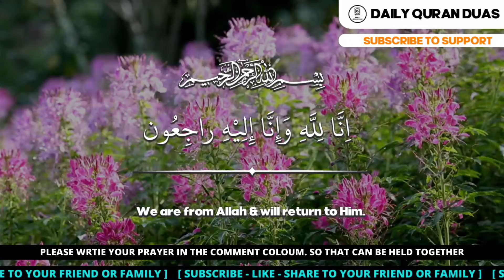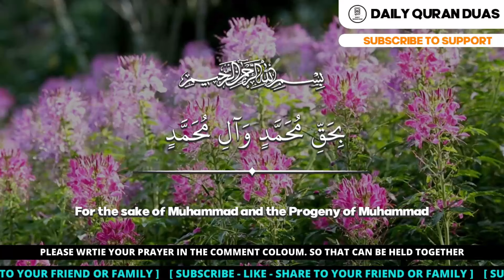DESTROY ALL YOUR WORRY WITH THIS SPECIAL DUA! RESOLVE ANY PROBLEM IN YOUR LIFE! AND MAKES LIFE QUIET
DUA FOR PROBLEM SOLVE- DESTROY ALL YOUR WORRY WITH THIS SPECIAL DUA! RESOLVE ANY PROBLEM IN YOUR LIFE! AND MAKES LIFE QUIET
(Insha Allah)